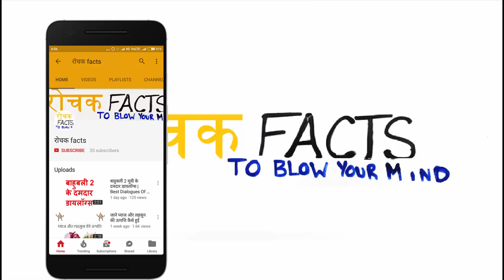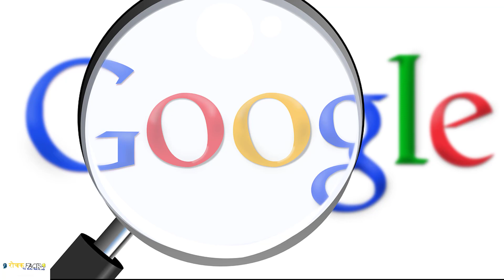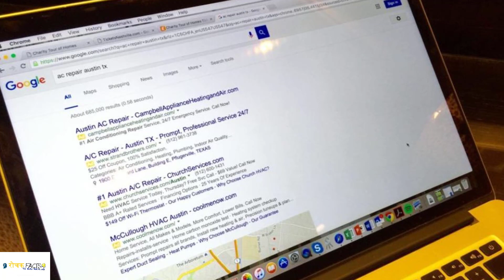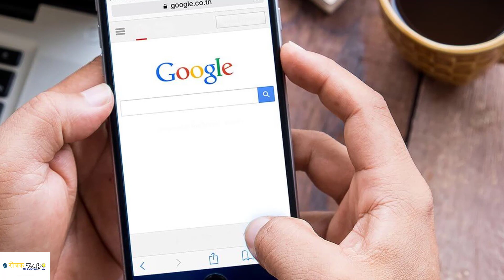Google के हैरान कर देने वाले गजब के Facts | Rochak Facts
Google के हैरान कर देने वाले गजब के Facts